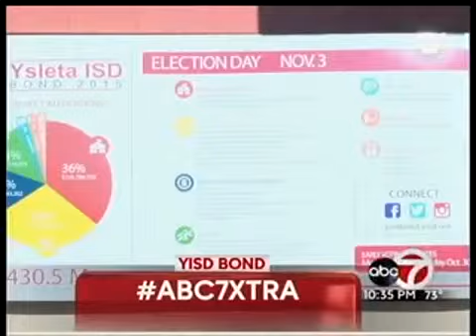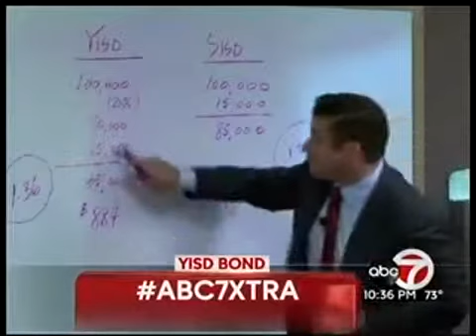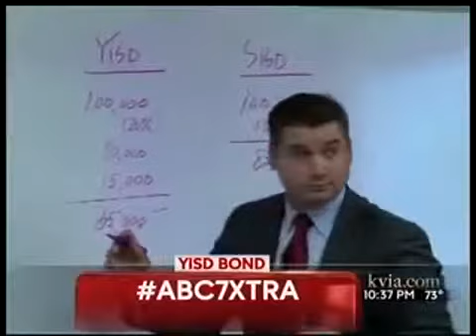ABC-7 Xtra: YISD Bond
ABC -7 Host Maria Garcia speaks with YISD Superintendent Dr. Xavier De La Torre and Parent/Volunteer Patrick Brown.